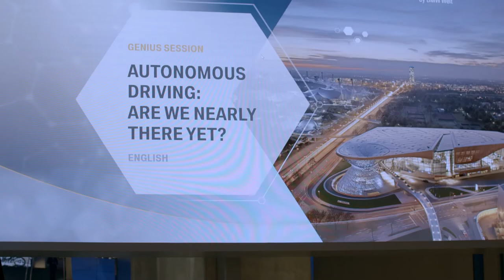Imagefilm - BMW Welt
Tischtennis mit den Kunden spielen, mit dem E-Scooter durch einen Slalom düsen, spannende Vorträge anhören und nebenher leckeres Essen genießen? Das alles ist in der BMW Welt bei Ihrem eigenen B2B Event möglich. Genau diese Möglichkeiten wollten wir gemeinsam mit der BMW Group festhalten um so eine schicke Dokumentation für Events zu erschaffen. Ein Event in der BMW Welt sorgt nicht nur für ein einzigartiges Erlebnis, die Erreichbarkeit ist unschlagbar und on top verfügt sie über ausreichend Kapazitäten um ein richtig großes Event auf die Beine zu stellen. Wir finden, bei so einem imposanten Eventfilm bekommt man direkt Lust ein schickes Abendevent zu besuchen, worauf warten Sie also noch? Die nächsten Event-Möglichkeiten stehen schon in den Startlöchern!

Die Filmproduktion für Werbefilm, Imagefilm, Erklärfilm, Produktfilm, Recruitingfilm, Eventfilm und Animation in München, Ulm und Stuttgart.